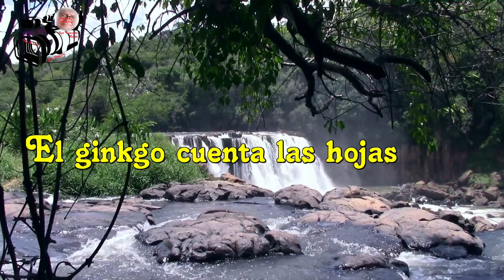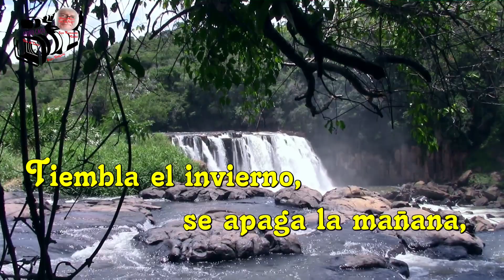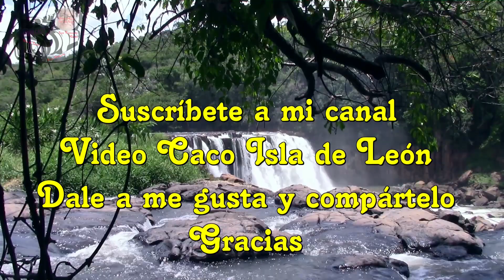Neptuno – Autoría – Teresa Echeverría – Madrid.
Нептун вызывает дождь, касаясь своего грозового кувшина,
деревья нарядились для вечеринки.
Преобладает охра инея листьев,
зимнее солнце в его иссохших, крылатых венах,
золотые бабочки расправляют крылья.
Бог улыбается под каскадом капель
которые скользят по его статным пальцам.
Пруд бурлит, поднимается волнами
продувается горным ветром.
Гинкго считает листья, которые теряет с каждым дуновением ветра,
он целует их, прежде чем позволить им уйти.
Он смотрит на себя в отражение пруда, он любуется собой, он очарован.
Король парка раздевается
красота ее летит по воздуху, обнажая лес ее души.
Бог воды демонстрирует свою мраморную кожу,
чистый, холодный, белый, полный жемчуга, слез.
Зима дрожит, утро меркнет,
полдень исчезает и луна...
О, луна, как далеко!

Netuno chama a chuva tocando seu jarro de tempestade,
as árvores se vestiram para uma festa.
Prevalece o ocre das folhas foscas,
sol de inverno em suas veias murchas e aladas,
borboletas douradas abrindo asas.
O deus sorri sob a cascata de gotas
que escorregam em seus dedos esculturais.
A lagoa se agita, sobe em ondas
soprado por um vento de montanha.
O ginkgo conta as folhas que perde a cada sopro de vento,
ele os beija antes de permitir sua partida.
Ele se olha no reflexo da lagoa, se admira, se encanta.
O rei do parque está se despindo
sua beleza voa pelo ar, revelando a madeira de sua alma.
O deus da água exibe sua pele de mármore,
puro, frio, branco, cheio de pérolas, de lágrimas.
O inverno treme, a manhã se desvanece,
a tarde desaparece e a lua...
Oh a lua, quão longe!

Neptune appelle la pluie en touchant sa cruche tempête,
les arbres se sont déguisés pour une fête.
L'ocre des feuilles givrées prévaut,
soleil d'hiver dans ses veines flétries et ailées,
papillons d'or déployant des ailes.
Le dieu sourit sous la cascade de gouttes
qui glissent sur ses doigts sculpturaux.
L'étang bouillonne, monte par vagues
soufflé par un vent de montagne.
Le ginkgo compte les feuilles qu'il perd à chaque souffle de vent,
il les embrasse avant de permettre leur départ.
Il se regarde dans le reflet de l'étang, il s'admire, il est enchanté.
Le roi du parc se déshabille
sa beauté vole dans les airs, révélant le bois de son âme.
Le dieu de l'eau déploie sa peau de marbre,
pur, froid, blanc, plein de perles, de larmes.
L'hiver tremble, le matin se fane,
l'après-midi disparaît et la lune...
Oh la lune, à quelle distance !

Neptune calls the rain by touching his storm jug,
the trees have dressed up for a party.
He gives priority to the ocher of the frosted leaves,
winter sun in his withered, winged veins,
gold butterflies spreading wings.
The god smiles under the cascade of drops
that slip on his statue's fingers.
The pond churns, rises in waves
blown by a mountain wind.
The ginkgo counts the leaves it loses with each breath of wind,
he kisses them before allowing their departure.
He looks at himself in the reflection of the pond, he admires himself, he is enchanted.
The king of the park is undressing
his beauty flies through the air revealing the wood of his soul.
The god of water displays his marble skin,
pure, cold, white, full of pearls, of tears.
The winter trembles, the morning fades,
the afternoon disappears and the moon...
Oh the moon, how far away!

A Neptunusz esőnek nevezi a viharkorsó megérintésével,
a fák buliba öltöztek.
A fagyos levelek okkerszíne uralkodik,
a téli nap kiszáradt, szárnyas ereiben,
arany pillangók bontogatják a szárnyakat.
Az isten mosolyog a cseppek zuhatagában
amelyek megcsúsznak szoborszerű ujjain.
A tó hömpölyög, hullámokban emelkedik
hegyi szél fújja.
A ginkgo számolja a leveleket, amelyeket elveszít minden egyes lélegzetvétellel,
megcsókolja őket, mielőtt megengedi az indulásukat.
Nézi magát a tó tükörképében, gyönyörködik önmagában, el van varázsolva.
A park királya vetkőzik
szépsége átrepül a levegőben, felfedi lelke fáját.
A víz istene megmutatja márványbőrét,
tiszta, hideg, fehér, tele gyönggyel, könnyekkel.
Remeg a tél, elhalványul a reggel,
eltűnik a délután és a hold...
Ó a hold, milyen messze!

Neptun przywołuje deszcz, dotykając swojego dzbana burzowego,
drzewa ubrały się na imprezę.
Dominuje ochra zmarzniętych liści,
zimowe słońce w jego zwiędłych, uskrzydlonych żyłach,
złote motyle rozkładające skrzydła.
Bóg uśmiecha się pod kaskadą kropel
ten poślizg na jego posągowych palcach.
Staw wzburza się, wznosi się falami
niesiony przez górski wiatr.
Miłorząb liczy liście, które traci z każdym powiewem wiatru,
całuje ich, zanim pozwoli im odejść.
Patrzy na siebie w odbiciu stawu, podziwia siebie, jest oczarowany.
Król parku się rozbiera
jej piękno unosi się w powietrzu, odsłaniając drewno jej duszy.
Bóg wody pokazuje swoją marmurową skórę,
czysta, zimna, biała, pełna pereł, łez.
Zima drży, poranek blednie,
popołudnie znika i księżyc...
O księżycu, jak daleko!